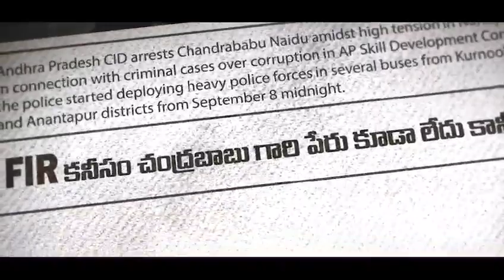తెలుగు నేలంతా నీకై ఎదురుచూస్తుందయ్యా ..తేరుకోవయ్యా తెలుగు వారంతా నీ..వైపే ఉన్నారు ..ఇది నిజమయ్యా